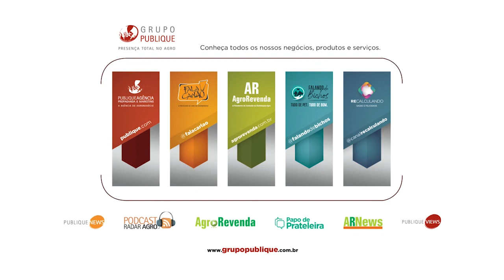Netafim apresenta três novos lançamentos para irrigação | Papo de Prateleira 457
A israelense Netafim está lançando três novos produtos. São hidrômetros e válvulas de ar ventosa e antivácuo para serem usados na irrigação por gotejamento, aspersão e microaspersão.

O lançamento é uma parceria com o grupo Aquestia, que engloba as empresas Dorot (Israel), ARI (Israel) e OCV (Estados Unidos). E traz qualidade e preço competitivo ao mercado, tanto em projetos quanto no varejo.

O Engenheiro Agrícola Wellington Propheti, Especialista de Produtos Netafim, fala sobre as perdas causadas pelos problemas climáticos, o avanço da irrigação no Brasil e o aumento da produtividade alcançado com investimentos na tecnologia em lavouras e rebanhos.